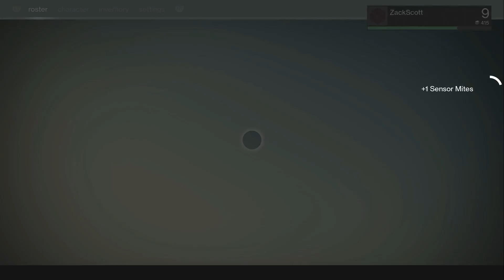Destiny - Gameplay Walkthrough Part 11 - The Devils' Lair! Earth! (PS4, Xbox One)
Thanks for every Like and Favorite! They really help! This is Part 11 of the Destiny Gameplay Walkthrough for the PS4! It includes The Devils' Lair, a level 8 strike mission on Earth!

I'm playing this game on the PS4, but it's also available on the PS3, Xbox One, and Xbox 360. This is one of the most anticipated games of 2014, and it's a new franchise, so I'm excited to see if it lives up to the hype! You may have seen me play the Alpha and Beta versions, but this playthrough will feature my single-player commentary and review through much more including the ending! If you're a fan of sci-fi action games, then let's play Destiny!

DESTINY
Destiny is an action game from the creators of Halo, set in a mysterious future. Create a unique and powerful character, customize the way you look and fight, and explore what remains of our solar system. Destiny features a compelling storyline, competitive multiplayer, cooperative gameplay choices, wide open public combat destinations, and third-person community spaces where you can repair and rearm before going out on your next adventure.

Our civilization once spanned the solar system. Its ruins are still out there: buried in the dunes of Mars, hidden in the jungles of Venus, lost in a wild and abandoned Earth. For centuries we've huddled under the safety of the Traveler, protected from our enemies. Now, a new era has begun, and the only hope for our future lies in unlocking the greatest mysteries of our past. Defend the last safe City on Earth. Defeat our enemies. Explore the ancient ruins of our solar system. Discover all that we have lost. Become legend.

DESTINY INFO
Name: Destiny
Developer: Bungie
Publisher: Activision
Platforms: Playstation 4, Playstation 3, Xbox One, Xbox 360
Release Date: September 9, 2014